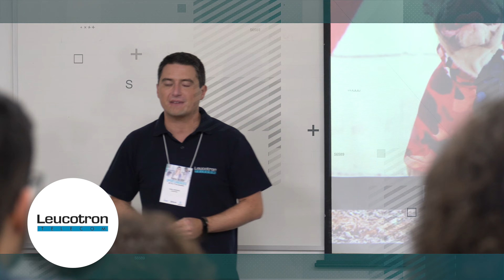2022 | Feira de Oportunidades do Inatel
Evento reuniu mais de 30 empresas para apresentar as oportunidades de estágio e emprego que somaram 500 vagas.  Com apoio do CREA-MG e a Mutua muitos visitantes participaram das palestras oferecidas pelas empresas e tiveram um atendimento personalizado.